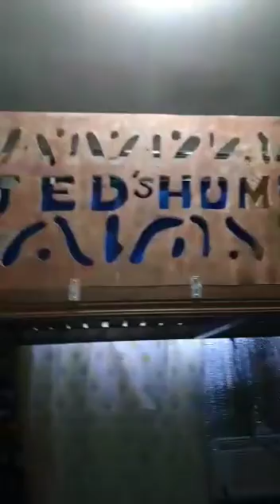DIY Mezzanine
Mezzanine done in a 7 square meter room during the lock down in Quezon City.